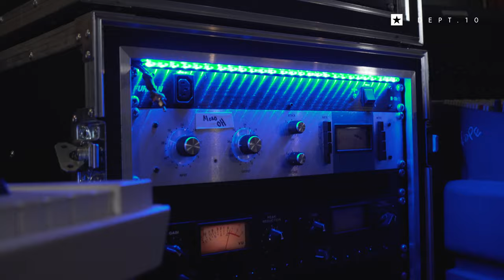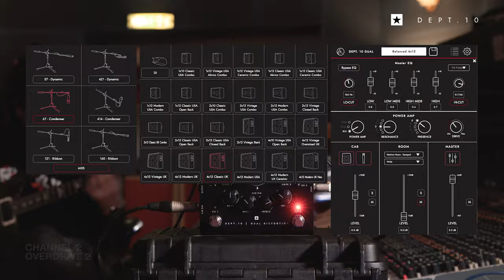Dept. 10 Dual Dist Tones | The Worlds Most Advanced Valve Pedals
Dept. 10 is the Blackstar R&D team responsible for blue sky innovation and design. This team of engineers are all musicians and are constantly researching new ideas to help create your perfect tone. They have developed the world’s most advanced valve pedals. Dept. 10 pedals all use an ECC83 triode valve at their heart, running at more than 200V internally which allows them to deliver organic tone, dynamics and break up. Innovative design, premium components and our advanced Cab Rig D.I. technology, create the ultimate valve pedals.

Many players choose to create their sound using a pedal setup these days, so we wanted to bring the organic dynamics, tone and break up of a valve preamp into a compact pedal that integrates simply into any setup. By combining traditional high voltage valve design with our latest technology we have created the world’s most advanced valve pedals.

Three models: Dual Drive, Dual Distortion, and Boost.

Running at more than 200V, the ECC83 triode at the heart of
these pedals delivers organic dynamics, tone and break up.

BOOST: The ultimate high voltage valve boost pedal. Combining a Class A gain stage and natural sounding passive James-Baxandall EQ this class-leading pedal is like adding two extra hot valve stages to your amp.

The Boost’s built-in buffer / line driver is perfect for preserving your tone when using long cables, or large pedalboards, even driving low impedance pedals like many wah-wahs.

DUALS: The best valve drive or distortion pedal you will ever own and a world-class valve recording preamp – with 3 crunch/overdrive voices alongside the clean channel, option our patented ISF control, low latency USB, XLR out and Dept. 10’s proprietary Cab Rig simulator technology.

Dual Drive and Dual Distortion include Cab Rig, our next generation DSP speaker simulator that reproduces the sound and feel of a mic’d up guitar cab in incredible detail. Deepdive using the accompanying free software and capture the incredible tones via USB / XLR out or headphones.

Pro connectivity and integration into your setup using low latency USB audio as a valve interface for recording, and XLR D.I. for live use. Cab Rig overcomes the shortcomings of IR ‘snapshots’ and uses state-of-the-art digital processing to reproduce the sound and feel of a mic’d up guitar cab in incredible detail

- Effects loop for easy integration into your pedalboard.
- Compact pedal running at 9V.
- ECC83 valve driven pedals running at more than 200V like a valve amplifier.
- Cab Rig simulator technology built-in with low latency USB, XLR D.I. and effects loop.
- Compact size running at 9V.
- All Dept. 10 pedals come with a PSU.
- Complete versatility for multiple use cases:
- Valve overdrive or boost pedal into your amp
- Valve preamp
- Valve recording interface via low latency USB
- Valve preamp stage to warm up a digital amp
- Back-up amp via D.I. out using Cab Rig into a PA